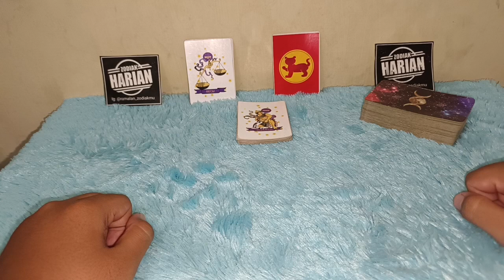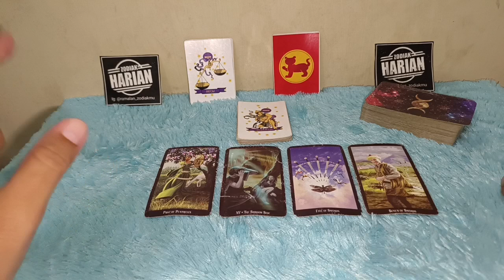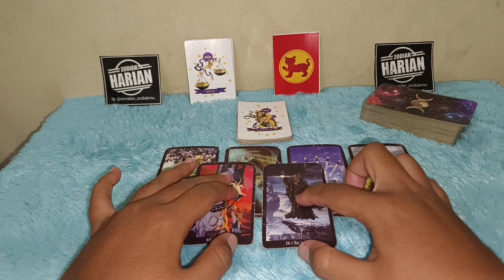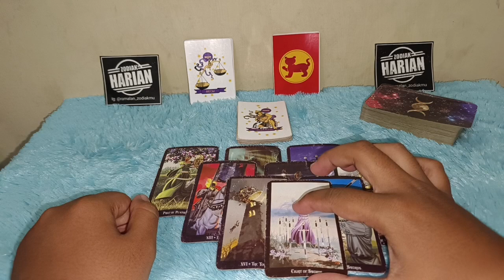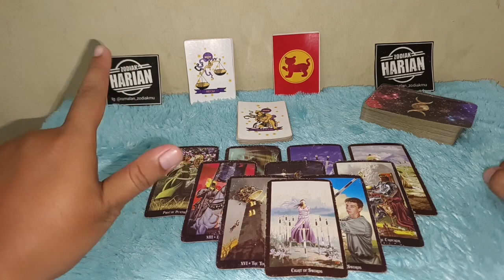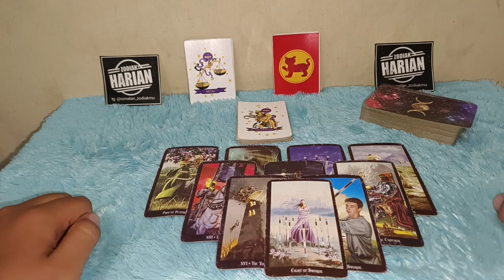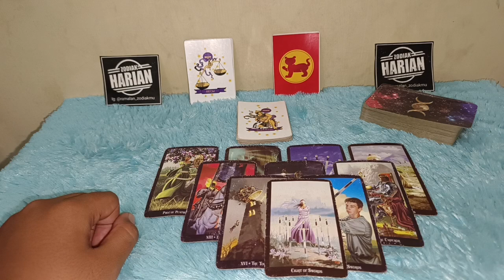YANG AKAN TERJADI PADAMU ZODIAK AQUARIUS DI AKHIR BULAN SEPTEMBER 2022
Yang akan terjadi padamu zodiak Aquarius bulan September 2022 ada rezeki yang cukup bagus lancar tetapi kamu juga harus hati-hati dalam beberapa kesalahan yang sama kemungkinan besar terulang kembali, hutang kamu bakal lunas September 2022.

Urutan 12 Zodiak Beserta Tanggal dan Bulan Lahir:

1. Capricorn (22 Desember - 19 Januari)
2. Aquarius (20 Januari - 18 Februari)
3. Pisces (19 Februari - 20 Maret)
4. Aries (21 Maret - 19 April)
5. Taurus (20 April - 20 Mei)
6. Gemini (21 Mei - 20 Juni)
7. Cancer (21 Juni - 22 Juli)
8. Leo (23 Juli - 22 Agustus)
9. Virgo (23 Agustus - 22 September)
10. Libra (23 September - 22 Oktober)
11. Scorpio (23 Oktober - 21 November)
12. Sagittarius (22 November - 21 Desember)

Dapatkan Layanan Zodiak Harian :

1. Konsultasi
2. Astrology Ramalan Zodiak
3. Ramalan Garis Tangan
4. Pendalaman Sifat Dan Karakter
5. Ramalan Shio Bulanan Dan Tahunan